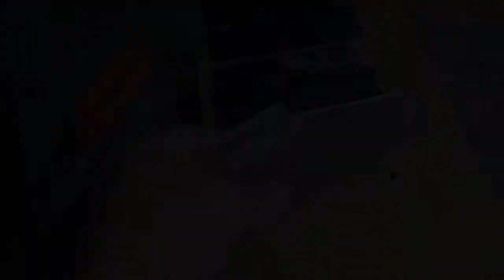Projetos Caseiros ByRicardocascao / Apresenta_Pedais 3.0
Compartilhea suas idéias,venha fazer parte de nosso
 grupo facebook;

acesse o link e seja bem vindo.

Arduino Leonardo.

Arduino Uno.

Arduino Nano.

Bts Ponte H.

Encoder Incremental + Leonardo.

Kit Botões.

Kit Engrenagens.